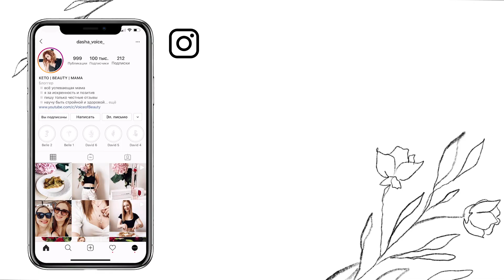ASMR ГОТОВКА С РЕБЕНКОМ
Давид приболел, поэтому планы по другим видео пришлось отложить. Но я решила показать вам кусочек нашего реального утра, как мы готовим вместе завтрак. Это наше с сыном особое время, которое я особенно люблю и ценю.

МОИ ЛЮБИМЫЕ СРЕДСТВА С IHERB
Уход за волосами

Привет, я Даша -  блогер из Киева, Украина. На моем канале много интересных видео:
- семейные влоги
- видео о материнстве
- шопинг влоги
- видео о стиле, трендах, покупках одежды
- косметика, парфюмерия и макияж
- уход за волосами и уход за кожей
- прически и укладки для тонких волос